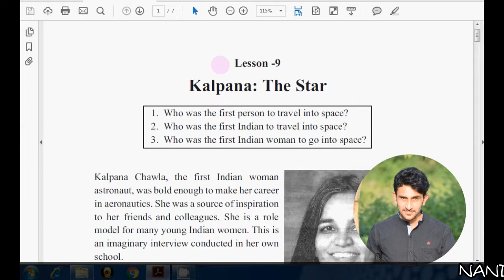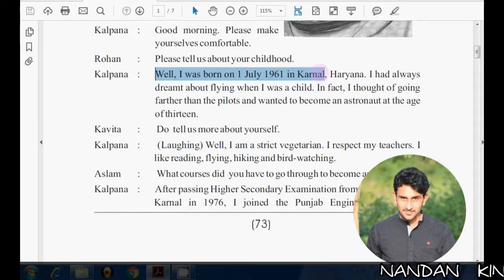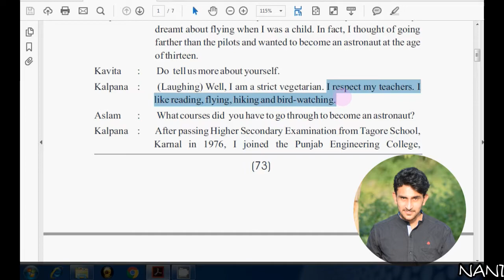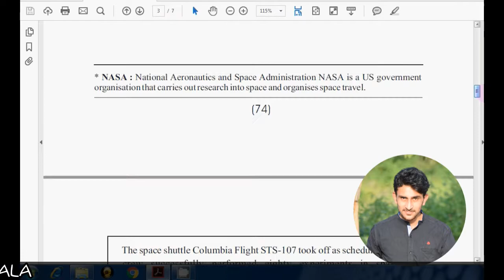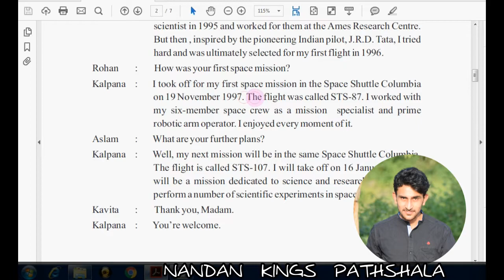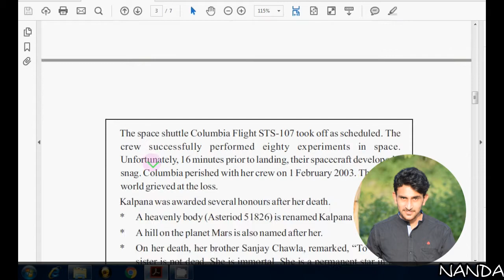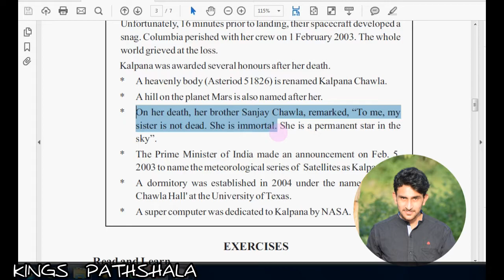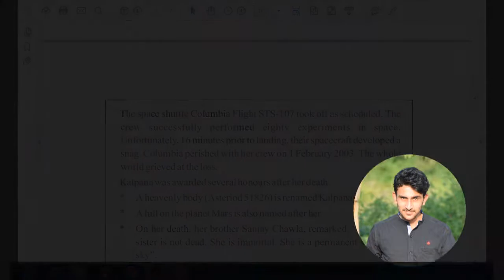LESSON 9 - KALPANA THE STAR - Class 8th (MP BOARD) in HINDI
In this video,  Lesson 9  "Kalpana-The Star"  of English Reader class 8th MP BOARD is explained line by line in hindi.
Agar aapko kuch bhi samajh me nahi aya ho to please comment box me zarur bataye.
Or ye video aapko pasand aya ho to ise like or Share zarur karna

Link of Class 8th all chapters Playlist(sare lesson mil jaenge is playlist me aapko):

"Failaa do sare videos ko,, kisi zarurat-mand ki help hogi".